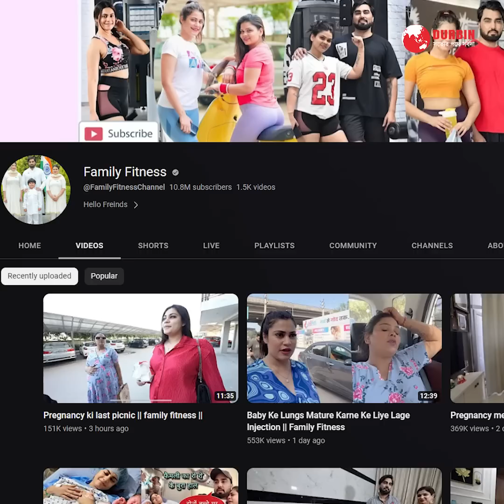অন্তঃসত্ত্বা দুই স্ত্রীকে দেখাশোনার জন্য তৃতীয় বিয়ে করলেন স্বামী। Durbin News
অন্তঃসত্ত্বা দুই স্ত্রীকে দেখাশোনার জন্য তৃতীয় বিয়ে করলেন স্বামী।

Copyright:
Durbin News